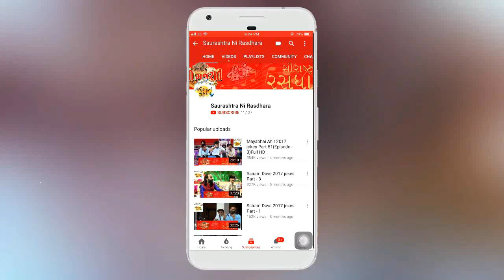RAJABHAI GADHVI & HETAL DAKI || LOK DAYRO || GUJARATI DAYRO || ASHIDRA